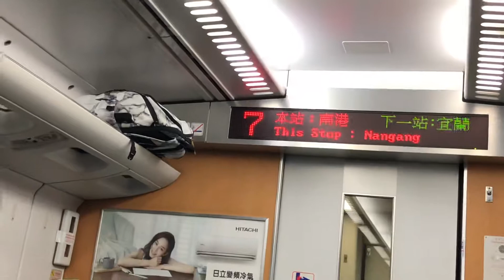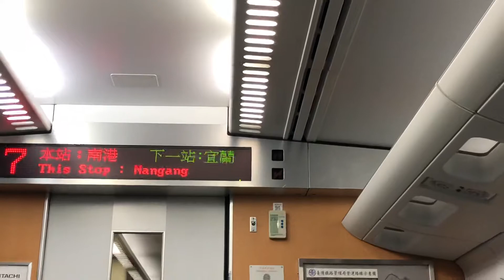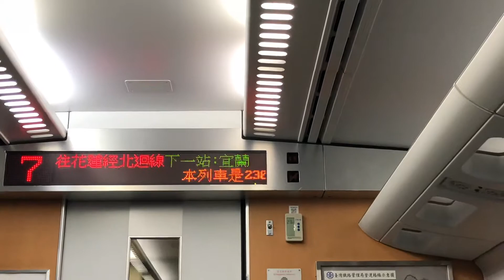230次太魯閣自強號往花蓮行駛南港下一站宜蘭播音